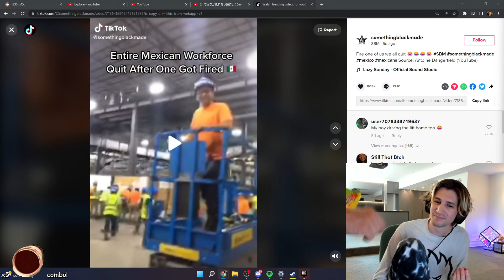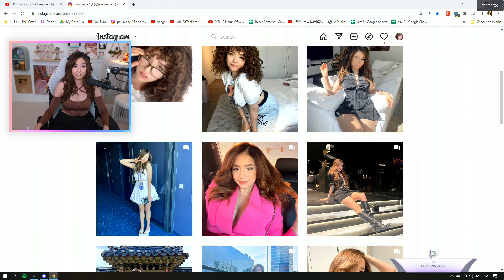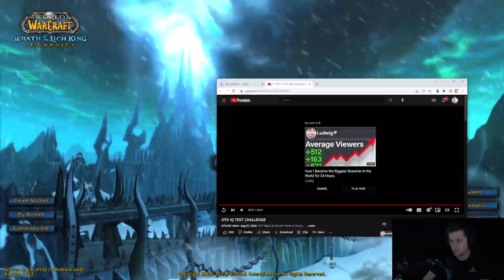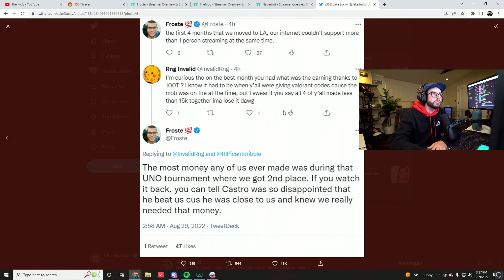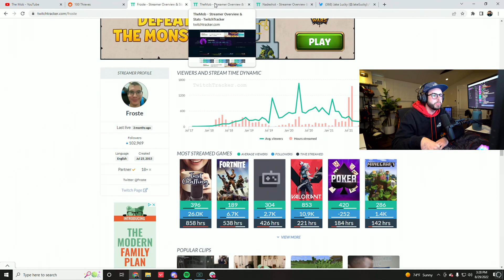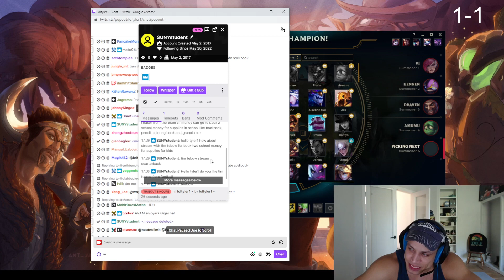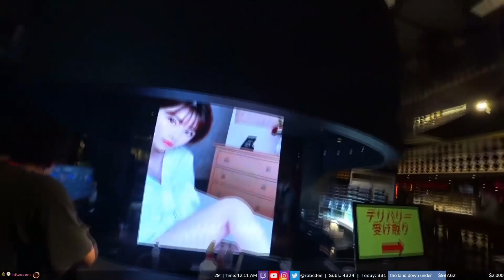Best Twitch Fails Compilation #23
Tyler1 gets asked to stream with Nightblue3
Soda explains why he isn't going to ShitCamp
Soda's honest reaction after he finished watching their new OTK video
100 Thieves signed creators to contracts where they were able to take 85% of sponsor deals, but were nice enough to only take 35%
Emiru explains why she doesn't leave her door open during parties anymore
The Angel of Shibuya got a warm hug from Eimi Fukada ( Japanese AV Star)
Sykkuno wingmans for Toast
GIGACHAD ask his son to switch off stream
Pokimane cuts off a male peer (not named) for his comments on her pink suit
Nadeshot Fires Back at Froste’s Accusations About 100 Thieves
Leslie makes her last stream on Twitch speech
CDawgVA falls off bike
Maybe we finish that map with a cheese?
Vei motivates Soda while he lifts weights
Sam the Candyman Hyde calls out Hasan
Stupid pedestrian risks his life by walking on streamers bike path
Robcdee gets accidentally stream sniped when lining up to hug a Japanese porn star